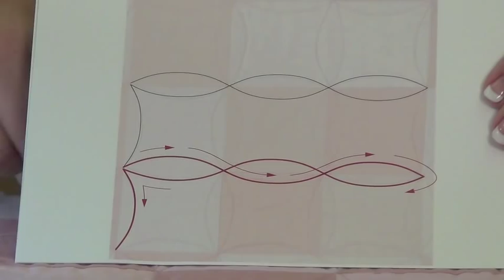Machine Minute: Curved Line Quilting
You can quilt wavy lines on your home sewing machine. Jennifer Keltner gives you tips and techniques to ensure a successful result!